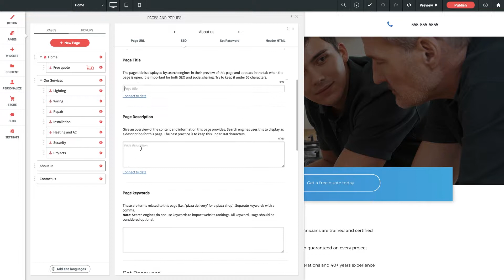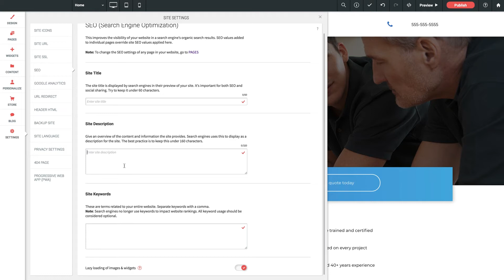A to Z Training – Video 13 – SEO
In this video (13 of 24) we discuss the essentials of a very important topic – optimizing your site for search engines (SEO). 3B: SEO (Site & Page)